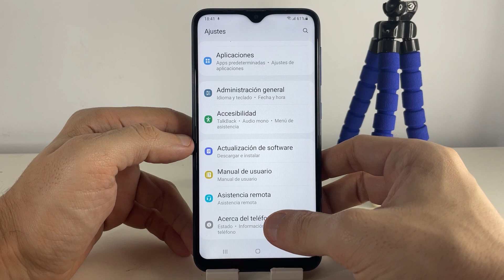Como EDITAR NOMBRE DEL TELEFONO SAMSUNG GALAXY a10 🟢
En este VIDEO TUTORIAL TE ENSEÑARE Como EDITAR NOMBRE DEL TELEFONO SAMSUNG GALAXY a10.

Mis TUTORIALES son muy RAPIDOS y te los enseñare SIN PERDER EL TIEMPO así que quédate para que APRENDAS Como EDITAR NOMBRE DEL TELEFONO SAMSUNG GALAXY a10.

Espero que este TUTORIAL de Como EDITAR NOMBRE DEL TELEFONO SAMSUNG GALAXY a10 te HAYA SERVIDO. Si te sirvió.. te agradecería MUCHO que me dejases un gran LIKE.